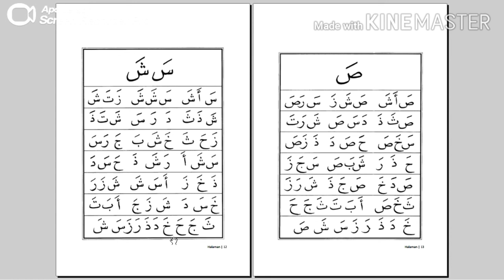IQRA' JILID 1 HALAMAN 11-12 | RELIGION ACTIVITY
Religion Activity bersama Ms. Hastin